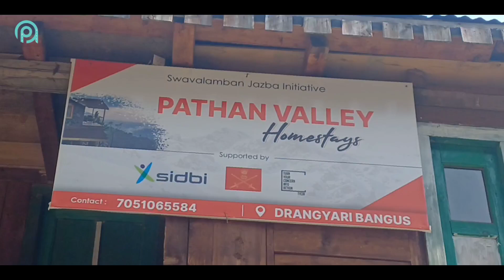Short Film JAZBA by Pir Azhar U din for Promotion of TeePee Drangyari